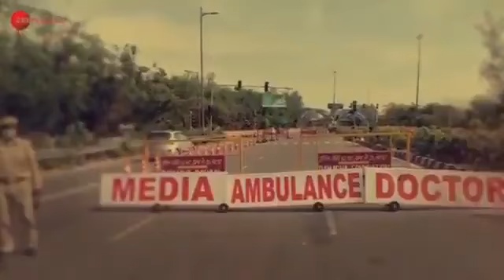Coronavirus Emotional Song